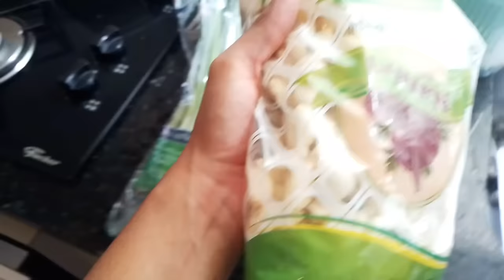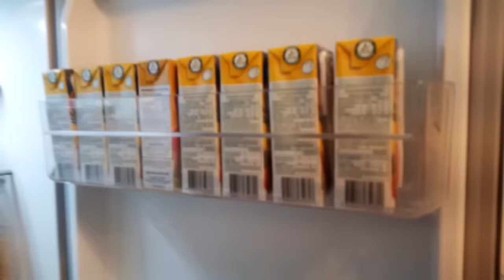ORGANIZAÇÃO | TESTES NA SELADORA A VACUO | DICAS E TEMPERO ...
Oi pessoal , tudo bem?  No vídeo de hoje, compartilhei com vocês a forma como eu faço para organizar nossas compras de uma forma que  facilita muito nossa rotina de alimentação.

BRezende E-com Organizador Geladeira Gaveta Caixa Frutas Verduras (medio)

*utilizando nossos links, você apoia o canal com comissão da venda

Eu sou Bianca tenho 28 anos, nascida e criada em São Paulo , também sou mãe de dois,  esposa e dona de casa .